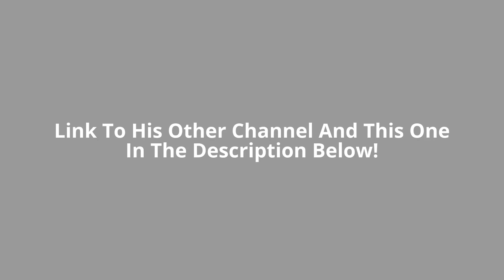Iron Finder's Back Up Channel - (go and check it out!)